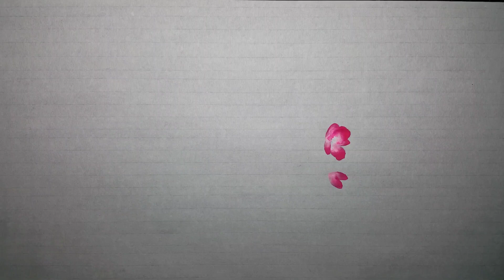분홍찔레그리기#문인화